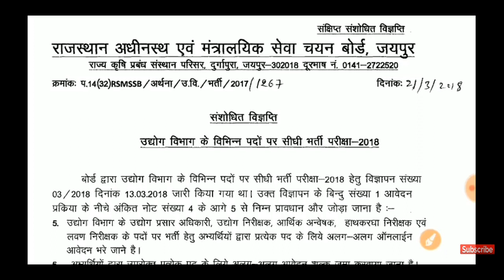उद्योग विभाग में वैकेंसी का री विज्ञापन जारी किया